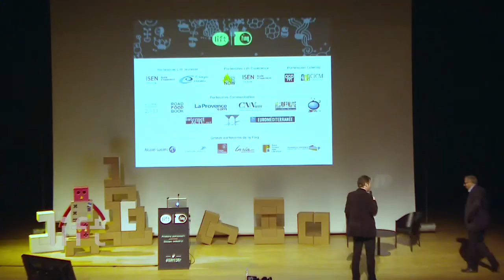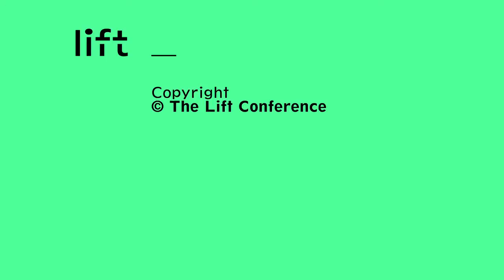Des Fab Labs en entreprise, pourquoi faire ?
Lift France, Marseille, 15 octobre 2013 : Alain Fontaine, directeur de la "cellule d'innovation" d'Airbus Industries.